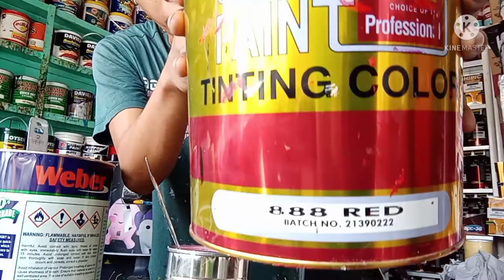manual mixing na picture lang ang sample order pa sa davao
paint center business,
paint center business philippines,
paint center console,
paint center caps,
graphic paint center,
center paint beast 2k21,
paint entertainment center,
center paint beast 2k20,
best paint center build 2k21,
paint beast 2k21 center 7’3,
paint beast rec center,
paint beast center,
paint beast center 2k21 current gen,
center console boat paint,
paint defender center 2k21,
jrm paint center family vlog,
nba 2k20 center paint beast gameplay,
paint beast 2k21 center gameplay,
how to paint center caps,
how to paint center console,
paint.net center image,
nba 2k21 center paint beast,
paint beast center 2k21 next gen,
nba 2k20 center paint beast,
paint beast nba2k20 center,
paint.net center plugin,
the best center paint beast,
jrm paint center vlog,
paint wheel center caps,
paint entertainment center white,
6'10 center paint beast,
center build 2k21 paint beast,
2k21 center paint beast badges,
6'9 paint beast 2k21 center